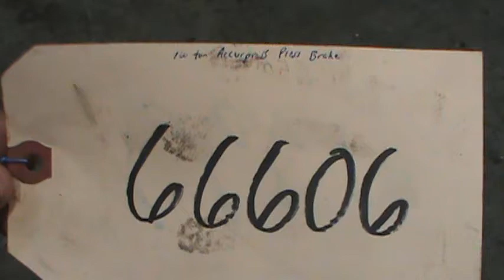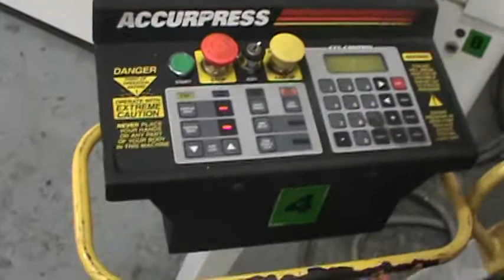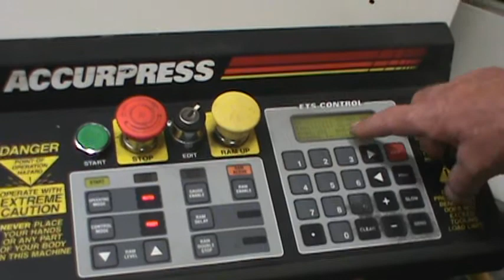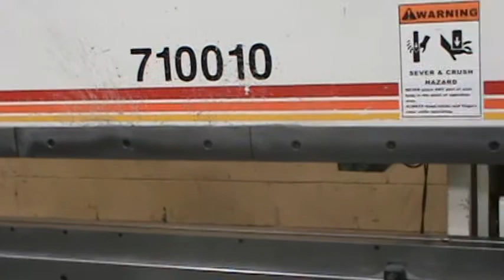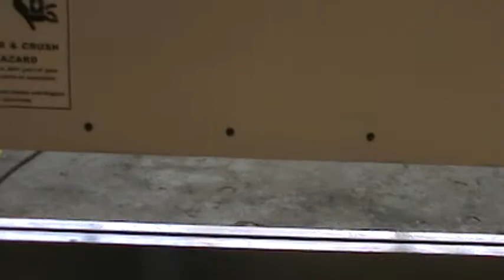100 TON X 10' ACCURPRESS MODEL #710010 HYDRAULIC PRESS BRAKE: #66606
100 TON X 10' ACCURPRESS MODEL #710010 HYDRAULIC PRESS BRAKE: #66606